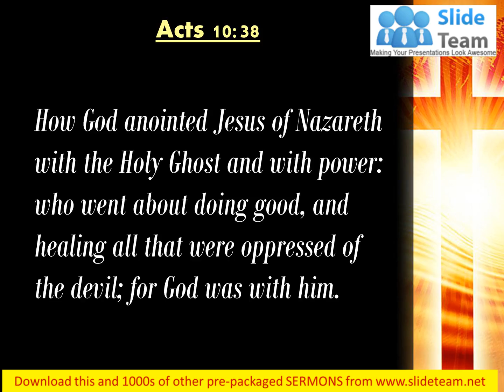0514 Acts 1038 He went around doing good PowerPoint Church Sermon